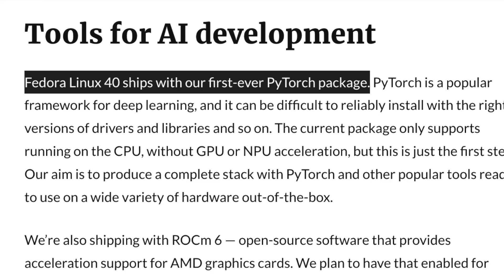Fedora, CentOS, and Red Hat: What you need to know in 2024.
With the recent changes to CentOS, many are curious about Fedora's current state and role in the Red Hat ecosystem. Today, I’ll attempt to answer this question.

Saying goodbye to CentOS. Alternative Linux operating systems for computational physics?

🤝 499🤝